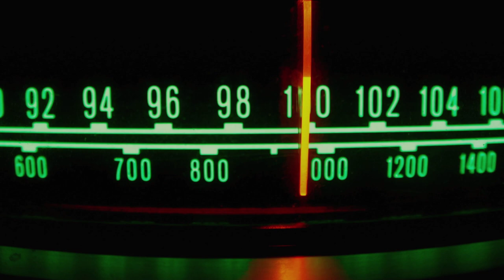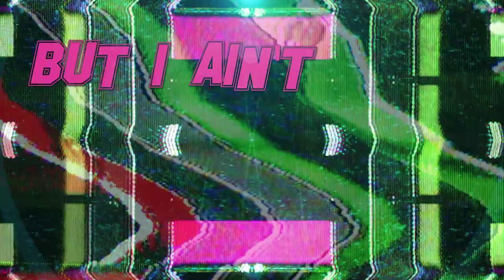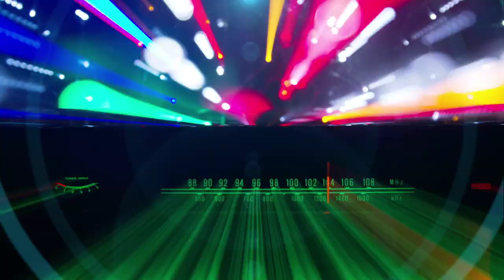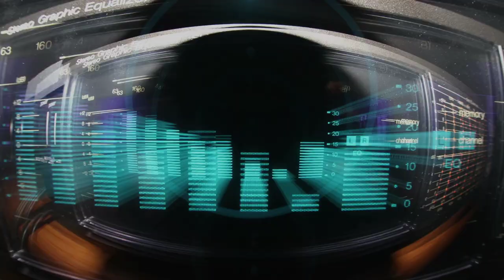3D In Your Face - "Static Renegade" (Official Lyric Video)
"Static Renegade" from the new 3D In Your Face album 'Lost In The Volume' released on May 20th 2016.